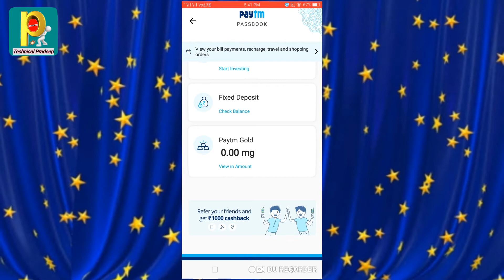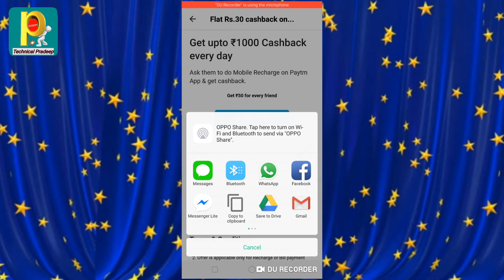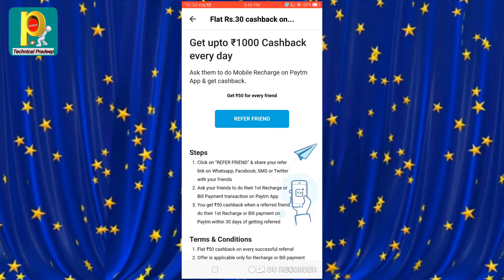Paytm से Rs- ₹1,000 प्रतिदिन कमाए करे Paytm me Job सैलेरी Rs- ₹30,000 Par month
Kre Paytm me Job

Hello Friends
Agar Aap mere channel pe nye hai to channel ko kijiye subscribe or sath me kijiye bell icon ko press Taki mera har nye nye technology video sbse pehl Aap tk phuch paye , Thanks

                      Technical Pardeep